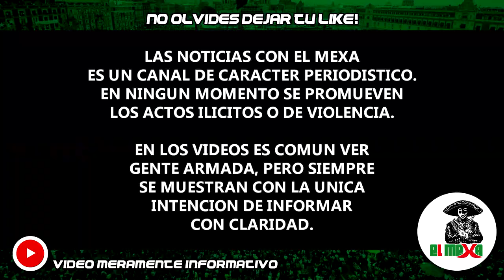Atacan patrullas de la Policía Estatal con bombas molotov, en Coatzacoalcos Veracruz.